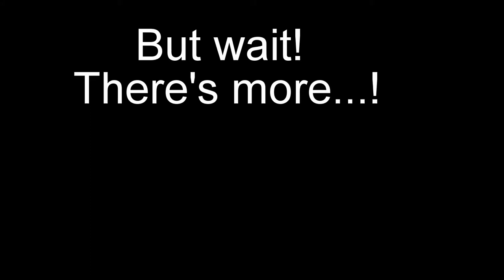Kumbayain' in the Peace Corps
Some bonding time with my fellow Peace Corps Volunteers for the first time at the retreat center.